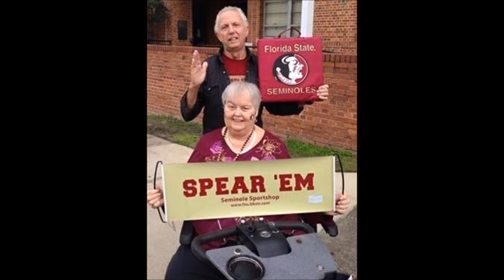"Granny " Gail Squires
R.I.P. My Friend ~ Until I See You Again